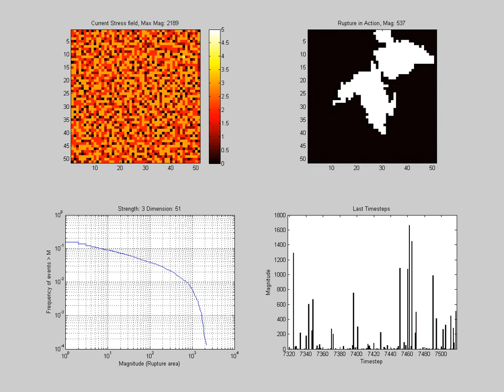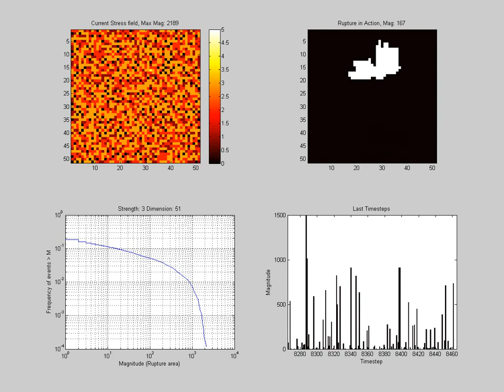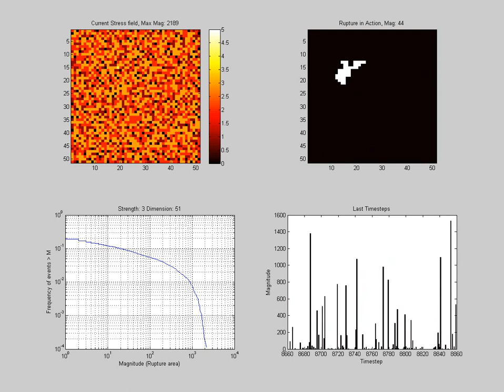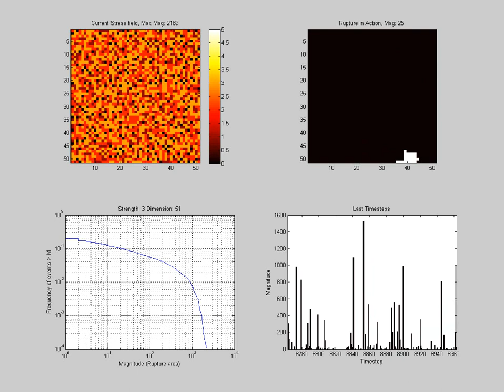Bak Tang Wiesenfeld Sandpile [Only rupture areas]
Only showing the final rupture sizes between epochs [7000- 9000]